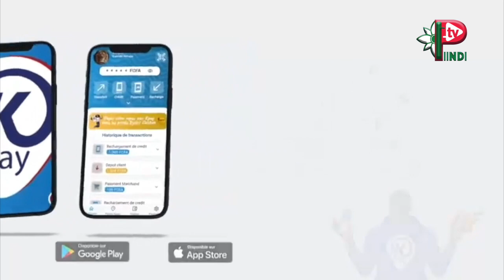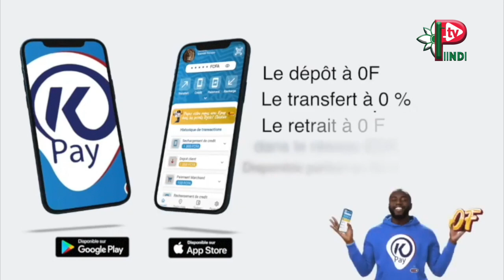FAITS DIVERS avec Habsa DIALLO